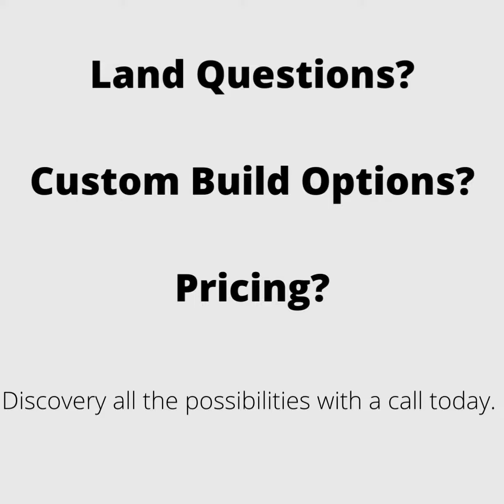Land For Sale Colorado: 80808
Welcome to your very own 35.27 acres of privacy and views! This parcel offers plenty of room to roam and entire Front Range Views! Private road access, perfectly situated at the end of the road ideal for building your forever home. Custom home plans and pricing available! This stunning property is conveniently located only 14 miles from Falcon and plenty of amenities! Information regarding electric will be provided to Buyer. Buyer to provide well and septic.

MLS #7639774
Land Questions?
Custom Build Options Colorado?
Pricing?

Discover all the possibilities with a call today!